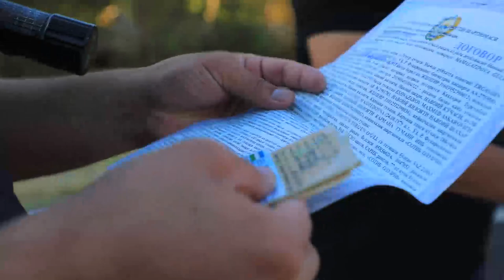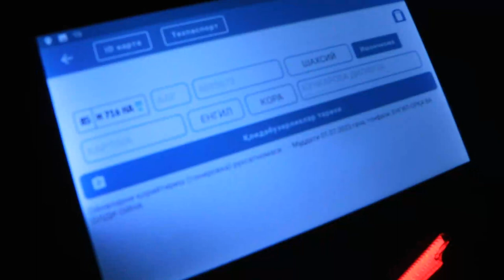Tungi reyd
Navoiyda YHXB hamda sohaviy xizmatlar bilan hamkorlikda bo‘lib o‘tgan reyd davomida qo‘pol turdagi qoidabuzarliklarni sodir etgan bir qancha harakat ishtirokchilariga nisbatan o‘rnatilgan tartibda chora ko‘rildi.